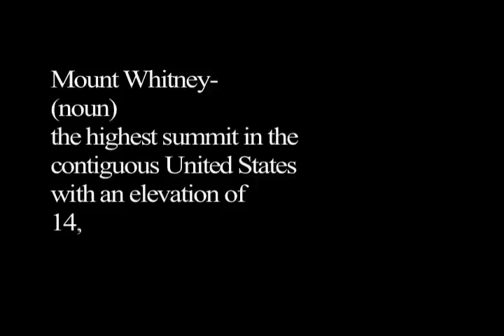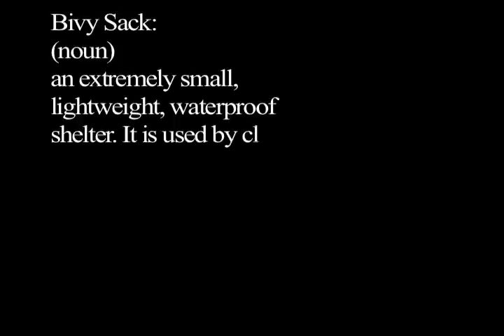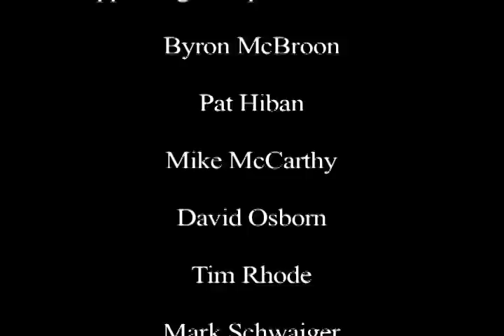Conquering Mt. Whitney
One Life Fully Lived Adventures hosts a week-long expedition along the John Muir trail to the summit of Mt. Whitney. This is a quick look into the company's first Life Mastery Expedition. Starring Pat Hiban, Tim Rhode, Mark Schwaiger, David Osborn, Byron McBroom, and Mike McCarthy.